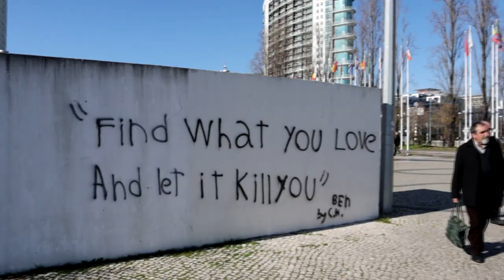🎪 CIRCO DU SOLEIL 🎭 - Logre GRABAR TODO EL SHOW!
AMIGUITOS! me infiltre en el CIRCO DU SOLEIL con la camara y logre registrarlo todo para mostrarles a ustedes y al mundo como es un show dentro de este maravilloso lugar!

🎥 Youtube.com/Veniziniesta

👍 Facebook.com/VenizIniesta

📸 Instagram.com/veniziniesta

🗨 Twitter.com/VenizIniesta

👽 Tiktok.com/@veniziniesta